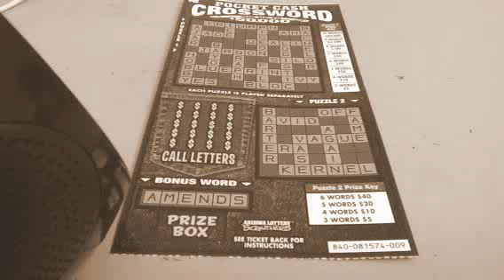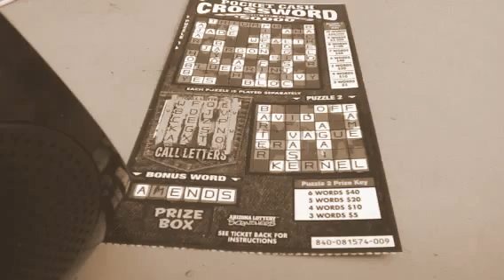Pocket Cash Crossword Scratch ticket 40P55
Episode No. 40P55